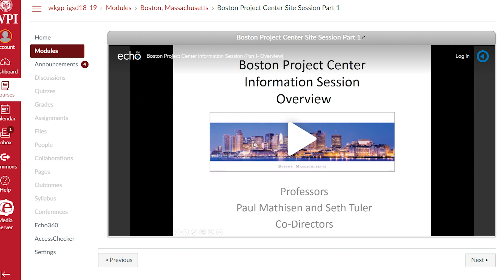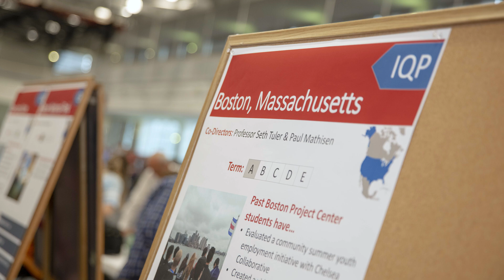Step 1 of WPI students’ Interactive Qualifying Project (IQP) journey to Boston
The IQP kicks off for these 13 students at the WPl Global Fair, nearly a year before they begin commuting to Boston. Here, with the help of students who've already had an immersive project experience, they learn about the various locations and project opportunities and begin to picture themselves in the city.